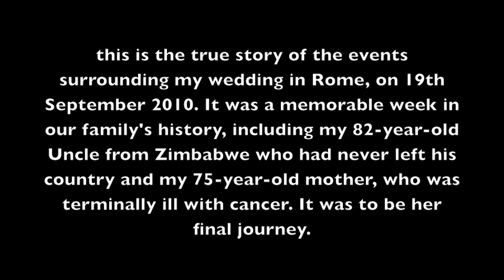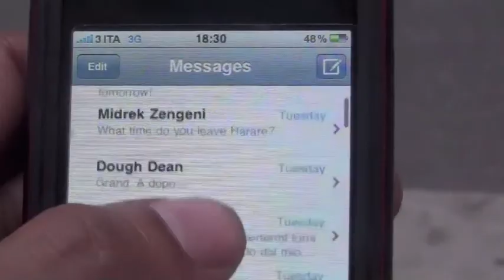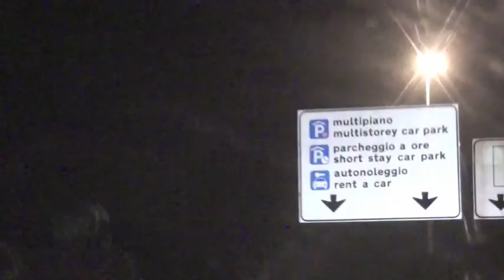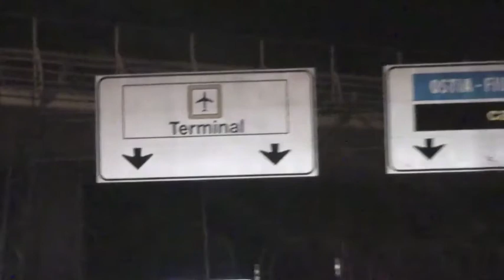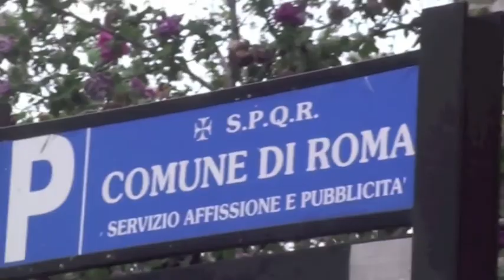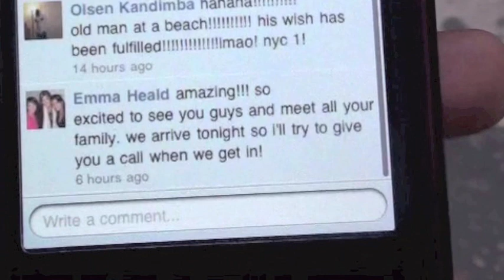The Wedding - Part I